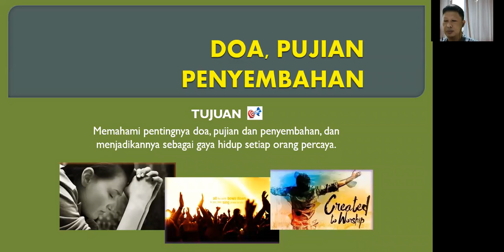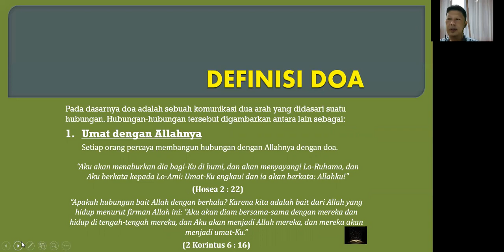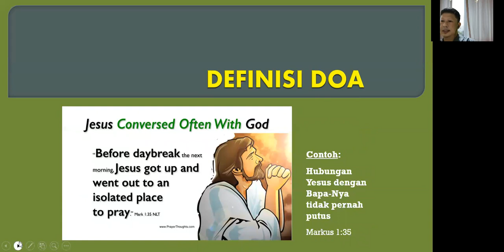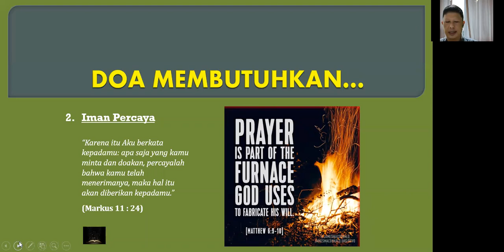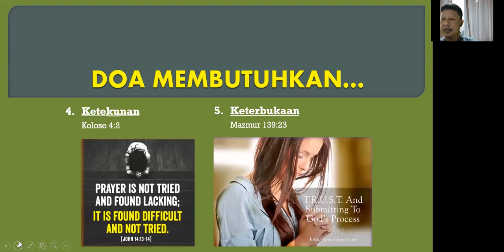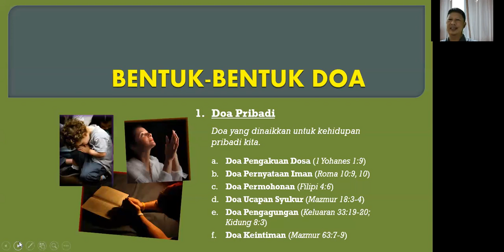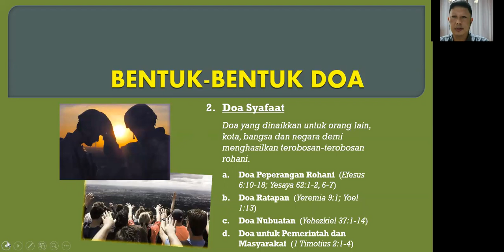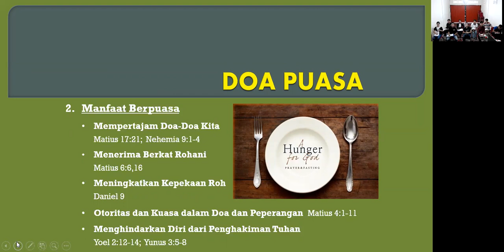BSOM Distant Learning DOA PUJIAN PENYEMBAHAN Khristianto Nov 11 20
BSOM Distant Learning DOA PUJIAN PENYEMBAHAN Khristianto GBI Sudirman Jakarta Nov 11 20